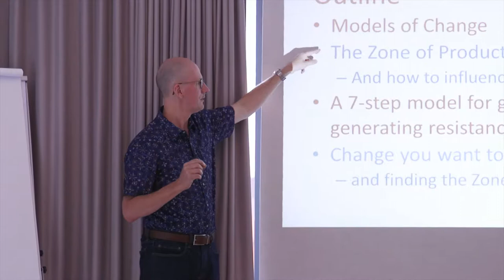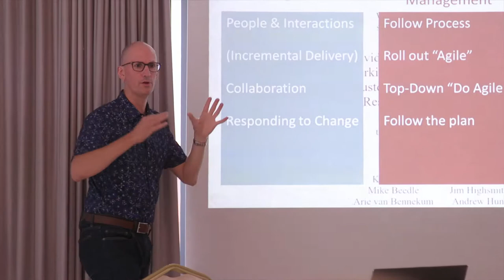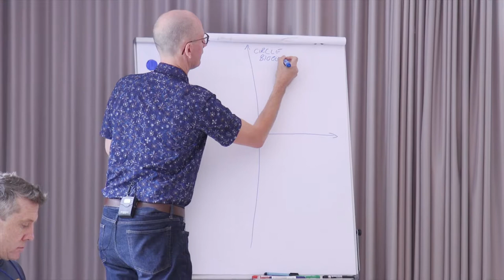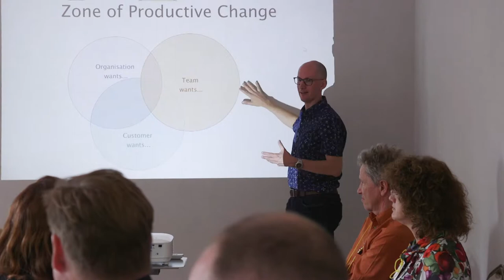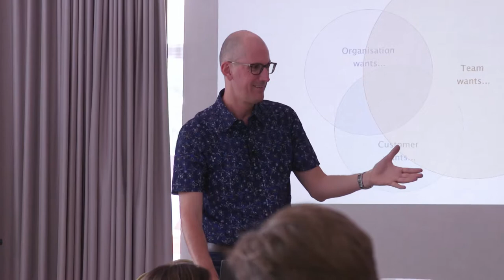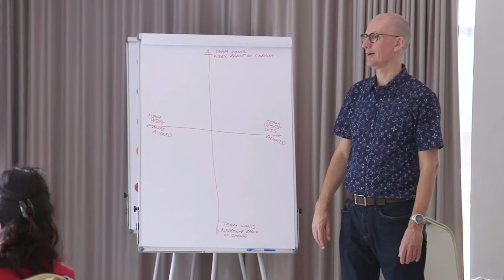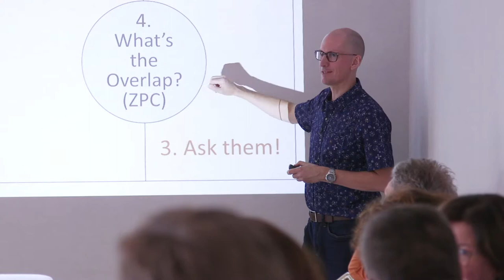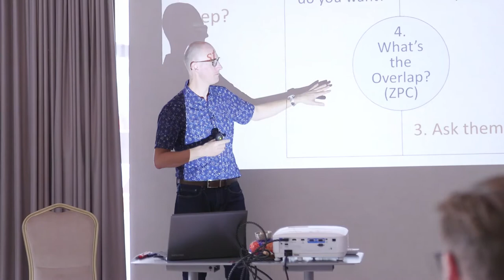SOLWorld 2019 - THE ZONE OF PRODUCTIVE CHANGE Roy Marriott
Working with Agile Coaches, one of their biggest challenges is to bring about change. Ironically, many Agile Transformations aren’t Agile in their approach to Transformation – old-fashioned methods of “driving change” abound. So I’ve created a model to help communicate a more Solutions Focused, invitational approach to change. It’s called the “Zone of Productive Change.”